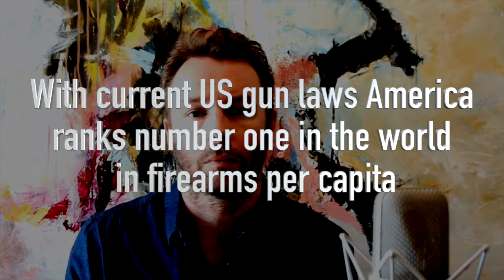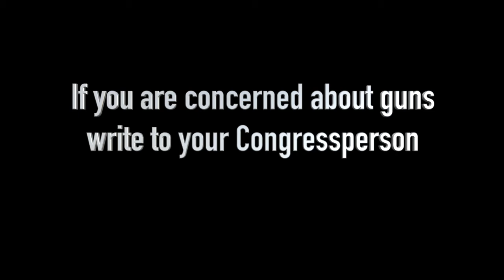Time To Move On by Tom Petty - Mark Hildreth